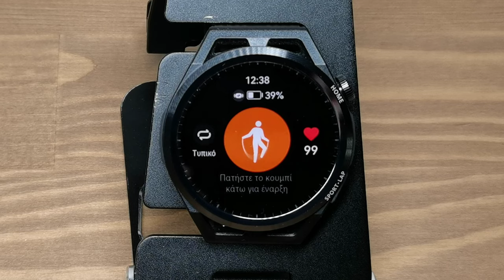Huawei Watch GT Runner και Polar H10. Πως να συνδέσετε το ρολόι με τον ιμάντα καρδιακών παλμών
Ελ. Σε αυτό το βίντεο θα δούμε πως να συνδέσετε το Huawei Watch GT Runner με τον ιμάντα καρδιακών παλμών Polar H10. Μια πολύ εύκολη διαδικασία με απευθείας καταγραφή των παλμών στο ρολόι και άμεση μεταφορά στο Huawei Health με την λήξη της προπόνησης. Δείτε τις λεπτομέρειες στο βίντεο.